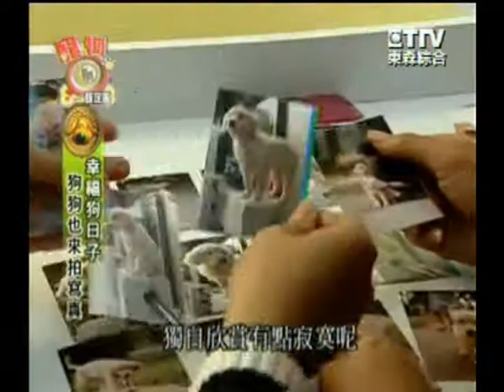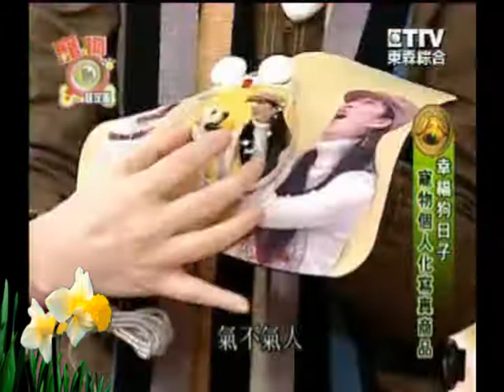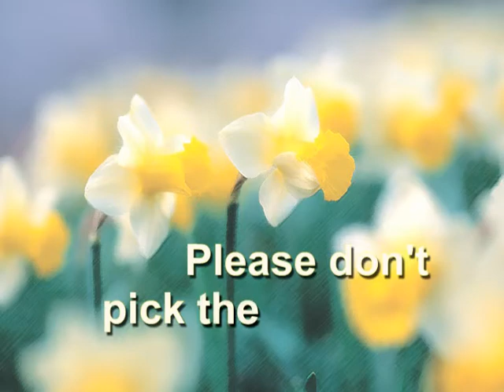寵物當家(iCute照片精品)